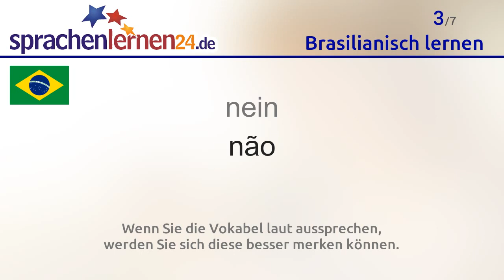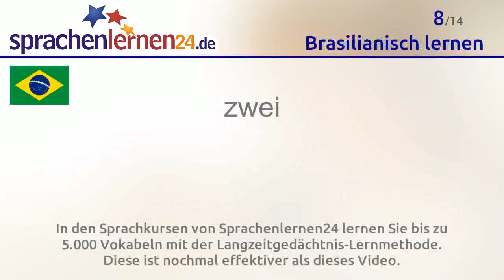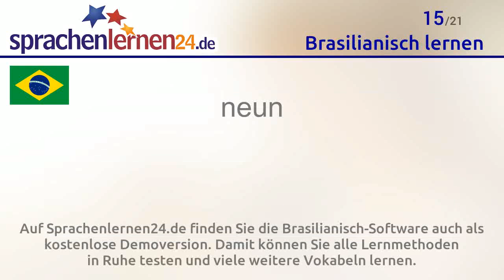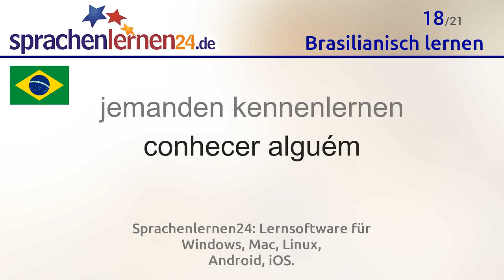Brasilianisch lernen (kostenloses Sprachkurs-Video)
In diesem Video lernen Sie die wichtigsten Brasilianisch-Vokabeln.

Auf Sprachenlernen24.de finden Sie die Brasilianisch-Software auch als kostenlose Demoversion. Damit können Sie alle Lernmethoden in Ruhe testen und viele weitere Vokabeln lernen.

Folgende Brasilianisch-Wörter lernen Sie mit diesem Video:
Tschüss = Tchau
ja = sim
nein = não
Danke = Obrigado. (m), Obrigada. (f)
Bitte. = Por favor. / De nada.
Entschuldigung, ... = Com licença, ... / Desculpa, ...
eins = um (m), uma (f)
zwei = dois (m), duas (f)
drei = três
vier = quatro
fünf = cinco
sechs = seis
sieben = sete
acht = oito
neun = nove
zehn = dez
wie viel? = quanto?
jemanden kennenlernen = conhecer alguém
der Urlaub = as férias
der Name = o nome
Guten Morgen. = Bom dia.